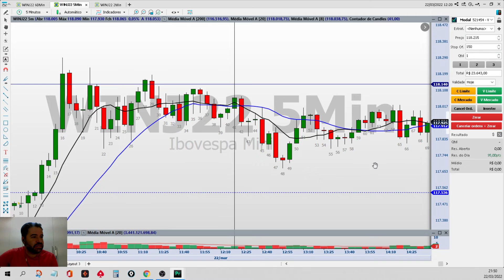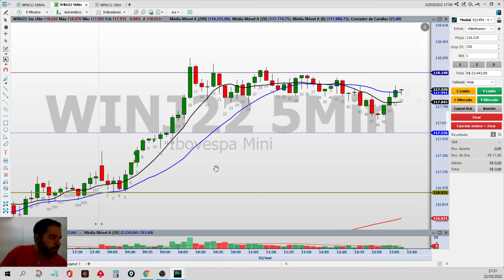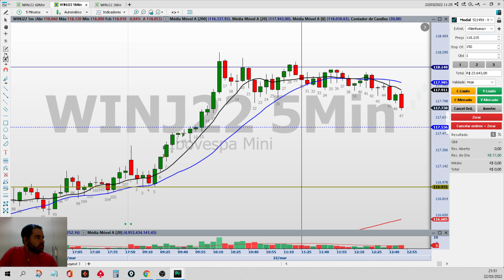#002-DAY TRADE - Mini Índice - 22/03/2022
Análise Gráfica do mini índice gráfico 5M. Método Oliver Velez.